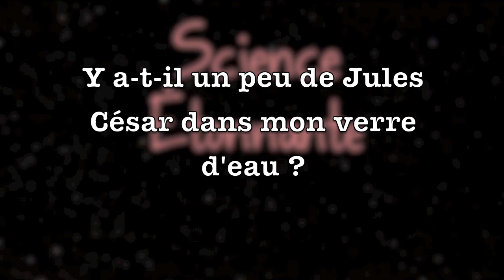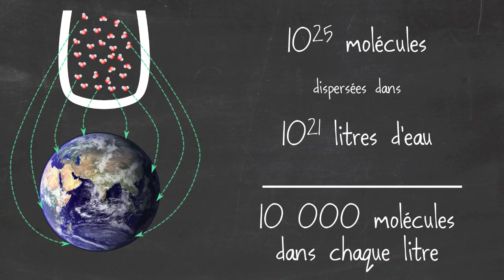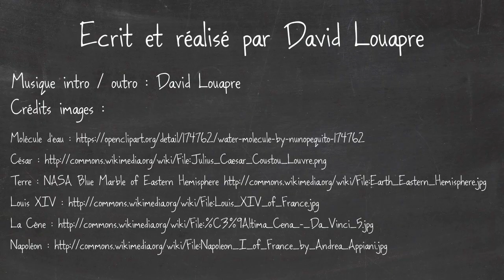Y a-t-il un peu de Jules César dans mon verre d'eau ?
Il y a tellement de molécules dans mon verre d'eau, que je me demande si l'une d'elles n'aurait pas déjà été bue par Jules César juste avant sa mort ...